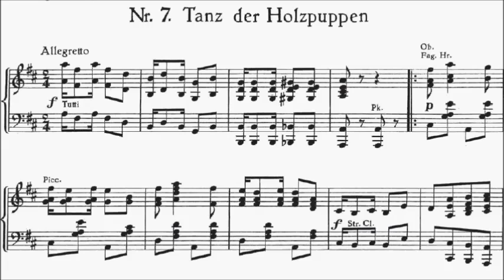ABRSM Piano 2015-2016 Grade 8 C:12 C12 Hindemith Tanz der Holzpuppen Wooden Dolls Dance Sheet Music